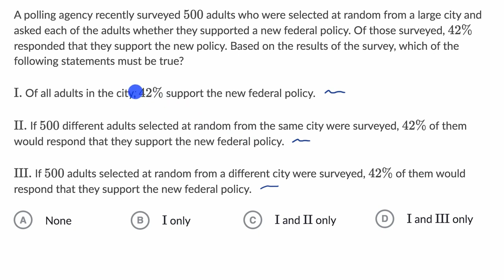Data collection and conclusions — Harder example | Math | SAT | Khan Academy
Watch Sal evaluate conclusions based on the results of a survey.